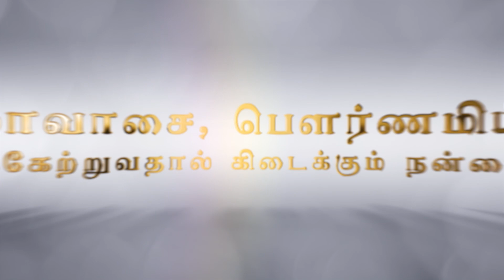அமாவாசை, பௌர்ணமியில் விளக்கேற்றுவதால் கிடைக்கும் நன்மைகள்! | ENERGYNESTS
Sudden accidents
Mental illness